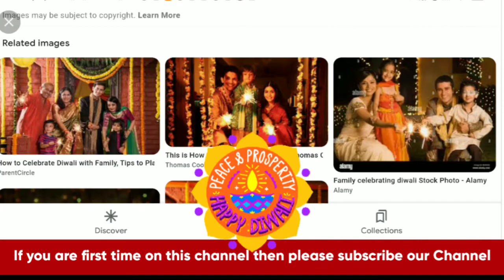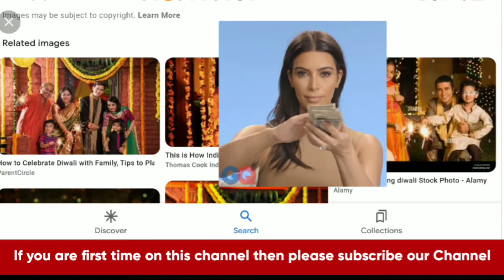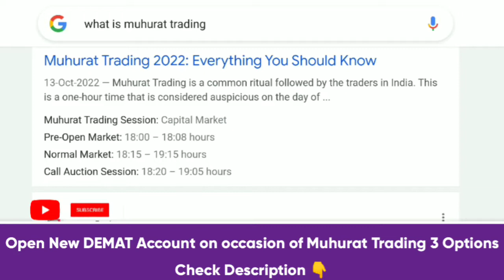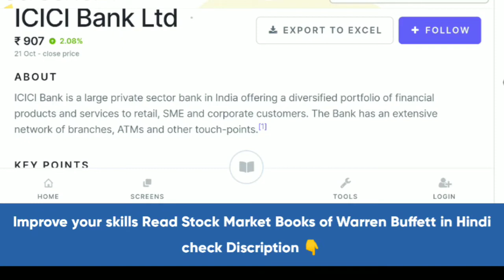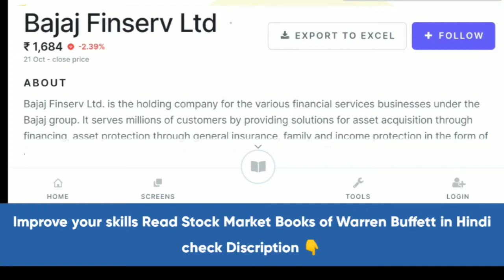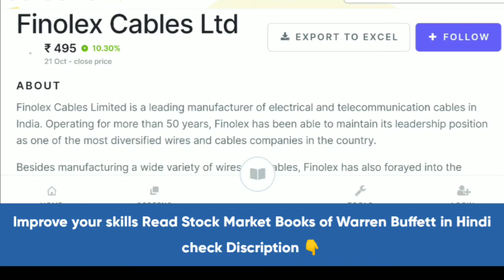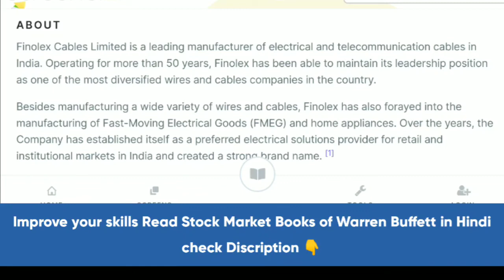Muhurat Trading 2022 💥 Muhurat Trading Strategy 💥 Muhurat Trading time 💥 stock to buy in muhurat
🎯 Share Market Books 👇

1.The Intelligent Investor (English)

2.One Up On Wall Street

3.Learn to Earn: A Beginner's Guide to the Basics of Investing and Business

4.Rich Dad Poor Dad - 20th Anniversary Edition (Hindi) (Hindi)